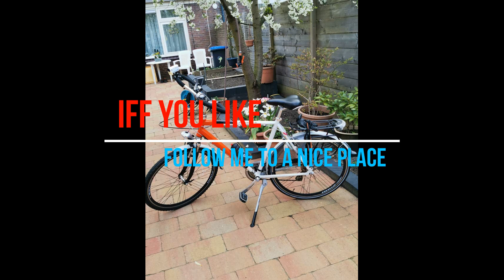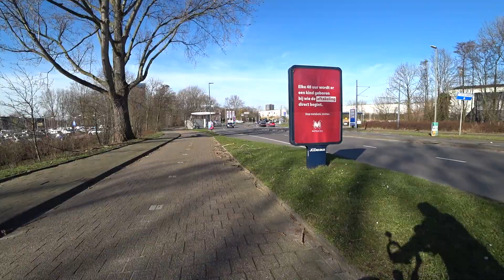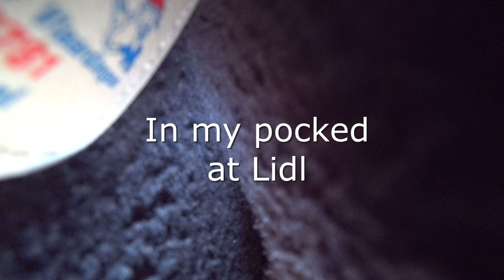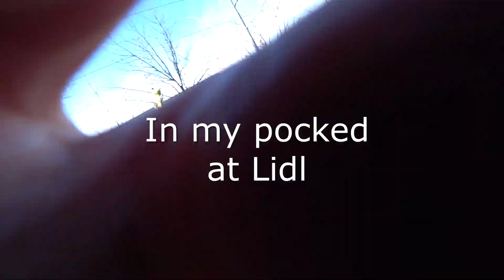Nice trip to the waterway Schiedam.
Nice trip to the waterway Schiedam.And to the refugee boat in Schiedam and more nice places to see.
Bin to the lidl in my pocked (lol) sorry bought some milk for Sandra and butter for bread.
This was a 20 km. ride and it was 2 degrees celcius and 35.6 degrees Fahrenheit.Butt nice and sunny,